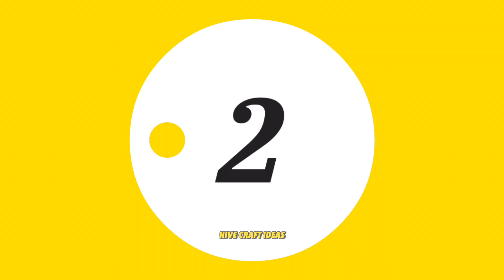2 Beautiful and Easy Wall Hanging / DIY Paper craft For Home Decoration / Paper Flower Wallmate